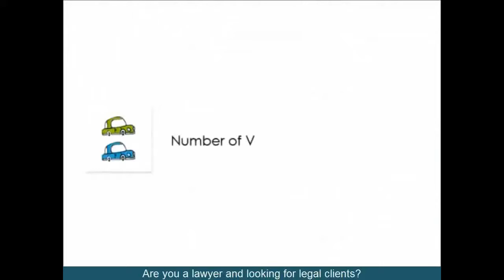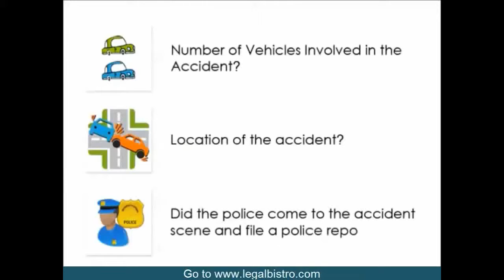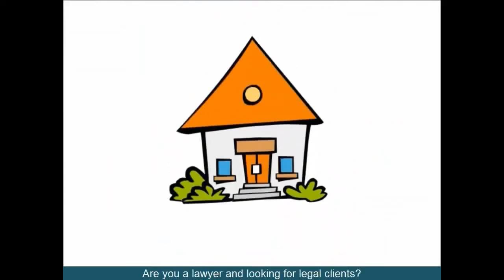Find an Amarillo Commercial Banking Lawyer Texas Business Finance Attorney on Legal Bistro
Worried about how to find a Commercial Banking lawyer in Amarillo Texas? Well you are not alone. Legal Bistro is here to make finding the right lawyer for you fast, safe, and secure. and find the best lawyer to handle your Commercial Banking case. You will find many lawyers who will review your case and be interested to work with you on a contingent fee basis. The service is 100% free for consumers and you remain anonymous throughout the entire process of finding the right lawyer. So what have you got to lose?